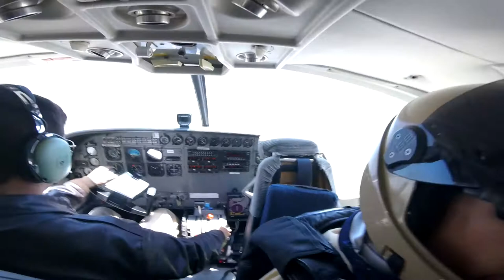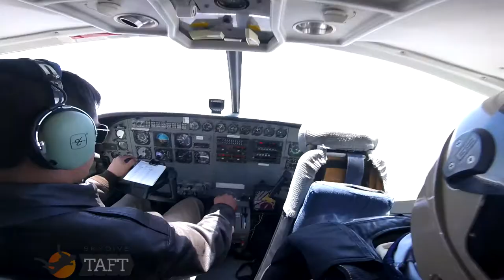Keenan Rawls Skydive Taft.